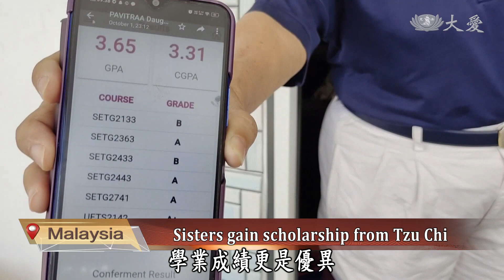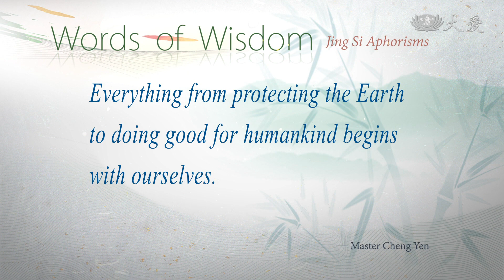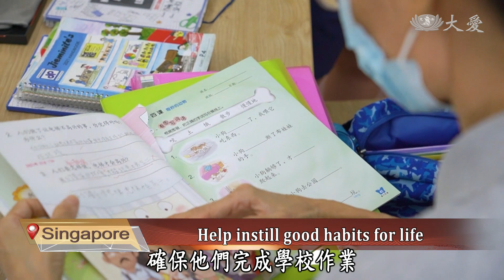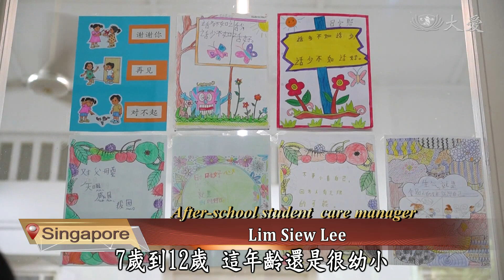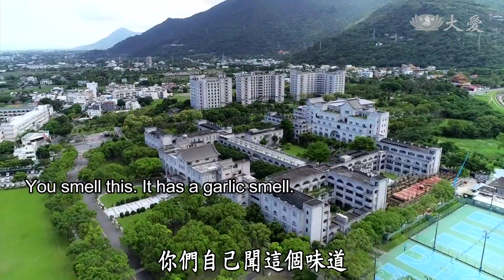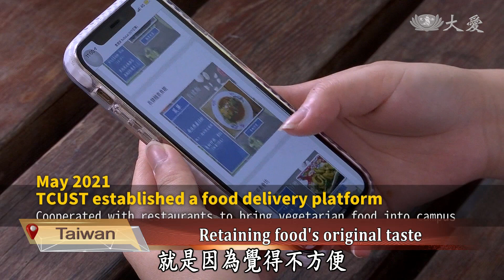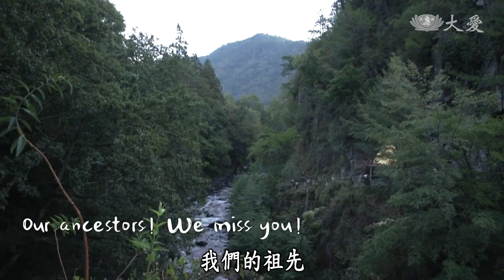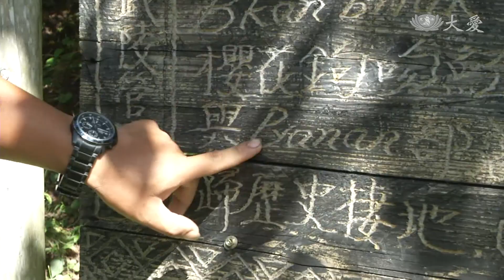【Da Ai Headlines】20211013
● Tzu Chi volunteers in Zimbabwe give out rice to 1,480 families in need.
● A look at how adults working on the front line in Singapore can focus on their tasks while their children are under the care of the Tzu Chi Great Love Student Care Centre.

Tzu Chi Culture and Communication Foundation